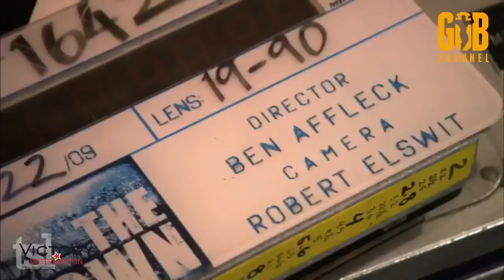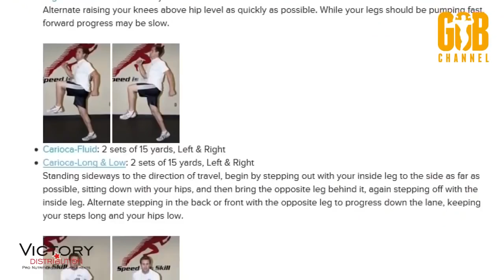Смотри, как тренировался Бен Аффлек перед ролью Бэтмена